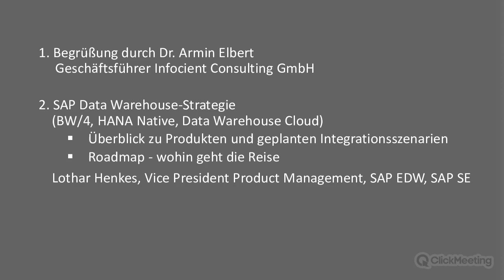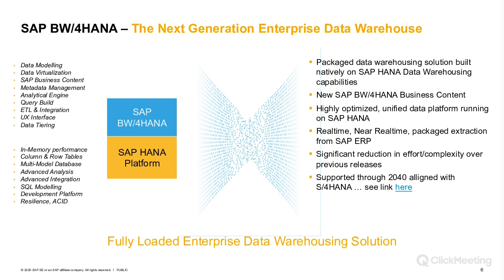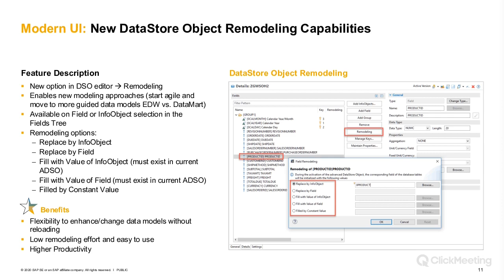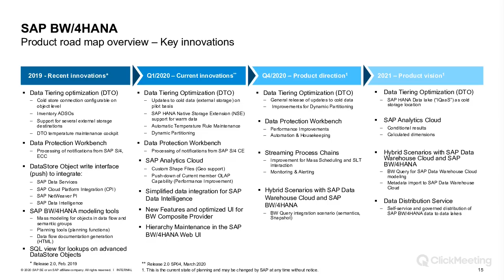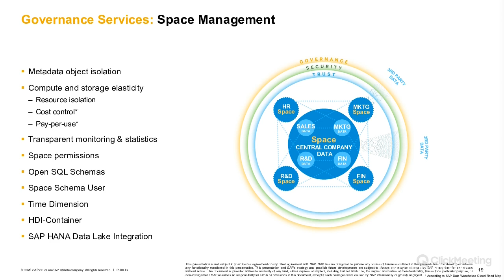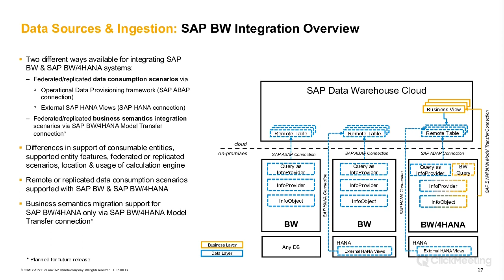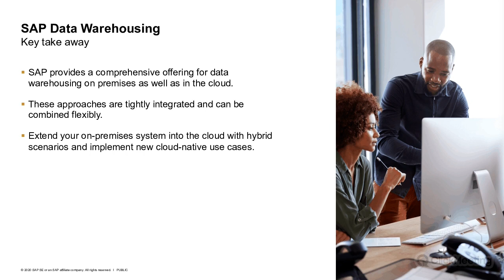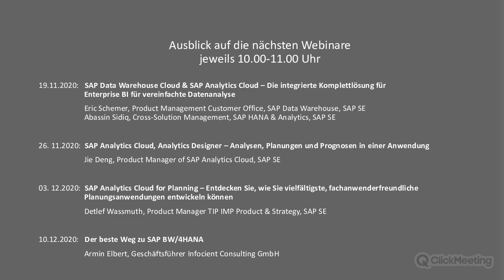SAP Data Warehouse Strategie im InCon-Webinar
Im InCon-Webinar der SAP BI-Berater von Infocient Consulting, gibt Lothar Henkes, Vice President Product Management, SAP EDW, SAP SE einen Überblick über die Möglichkeiten einer Data-Warehousing Lösung mit BW/4HANA, SAP HANA für SQL und Data Warehousing in der Cloud.